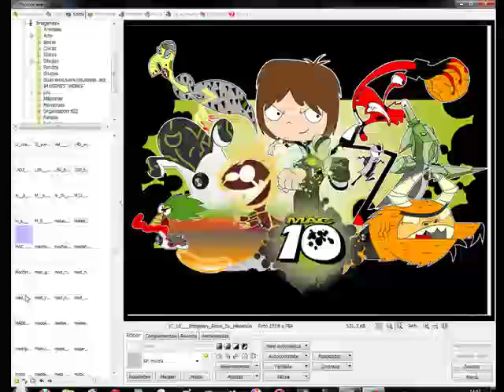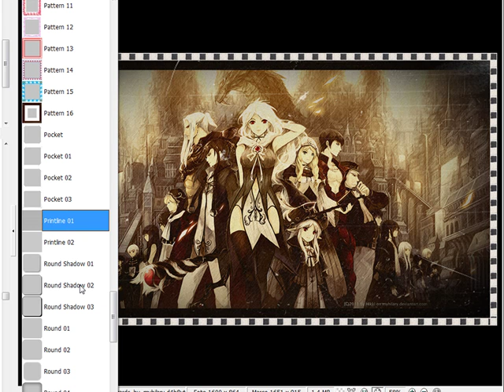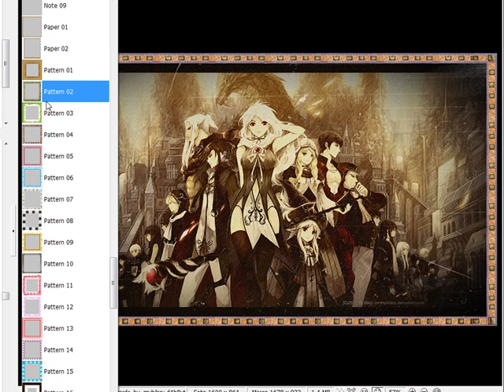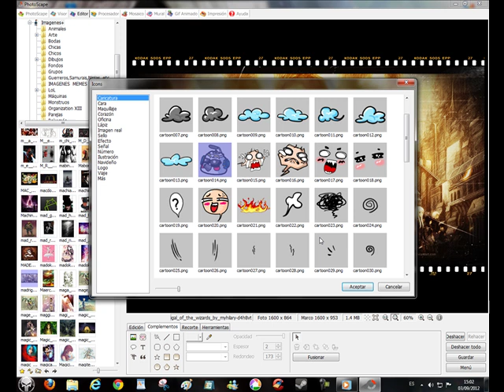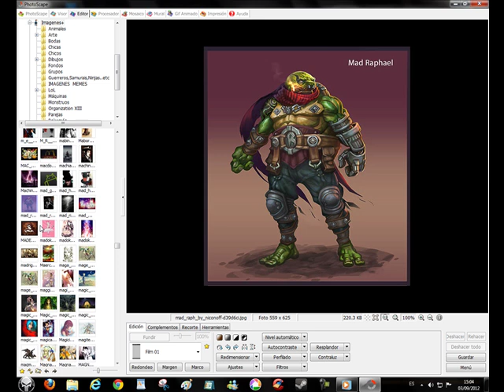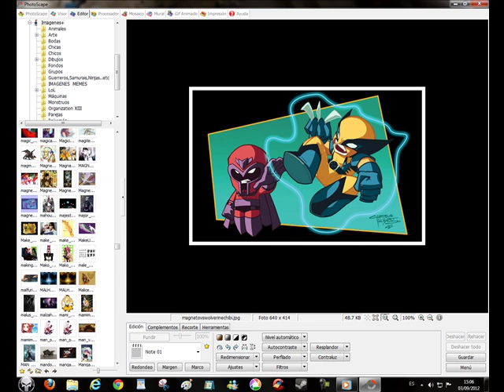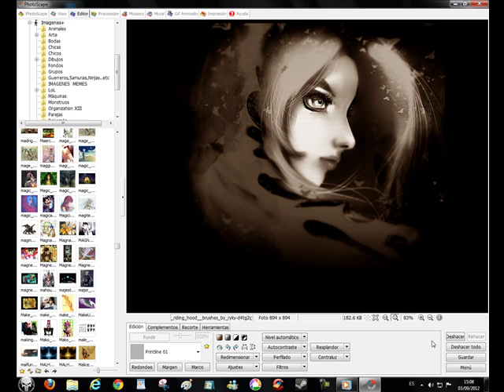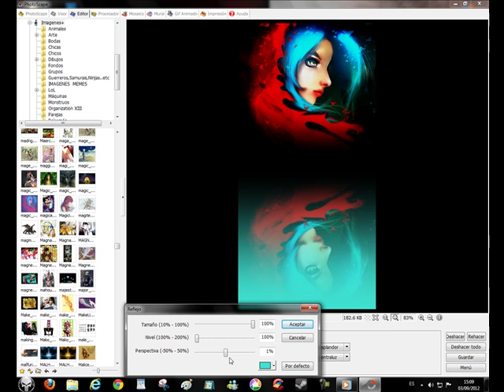Proyecto Photoscape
Hola! este es mi tercer video subido a youtube donde enseño mas o menos la editación de fotos que hago yo con el programa Photoscape, siento que haya algunas pausas sin sonido, me es complicado aun esto y no soy para nada un experto -.- siento las molestias, y espero que os guste